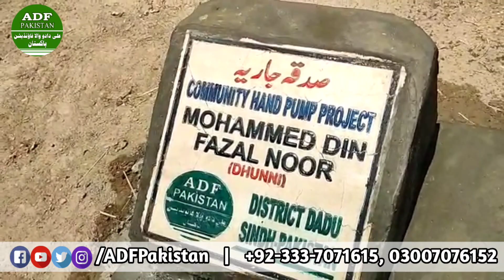hand pump | water pump | ADF Pakistan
Allahmdulillah one more hand pump installed in the house of a poor and deserving family.

Ali Daduwala Foundation
Sindh Bank
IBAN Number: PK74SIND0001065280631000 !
Branch Address: Sindh Bank Limited Dadu | Near Pir Ilahi Bux Law College Dadu